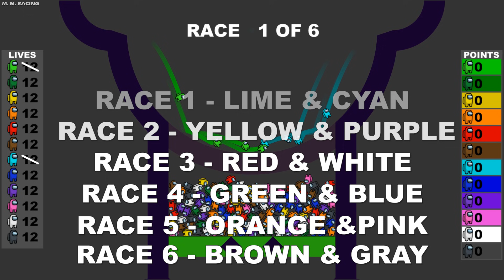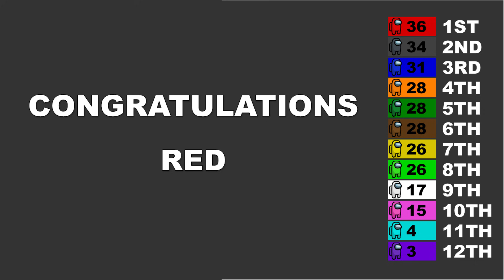Among Us Marble Race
In Among Us Marble Race it's colour vs colour! Imposters score points for every kill. Crew score points for staying alive and finishing but lose points if they're killed! 12 Colours and 6 Races to decide the Champion.

🕘Timestamps:
0:00 Intro + Imposters Lime & Cyan
3:55 Imposters Yellow & Purple
7:50 Imposters Red & White
11:42 Imposters Green & Blue
15:34 Imposters Orange & Pink
19:30 Imposters Brown & Grey

Echo Dot